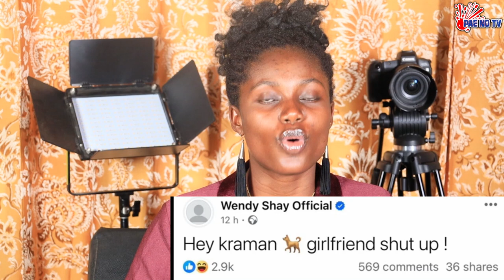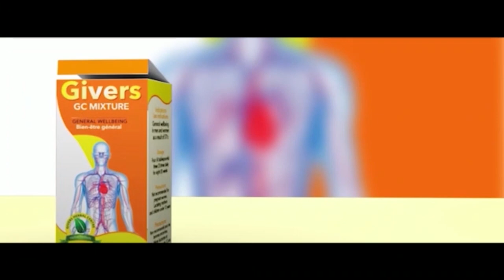PAE MU KA ## THIS SWEET WENDY SHAY BEEF CANNOT BE USED IN A SOUP.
THIS SWEET BEEF CANNOT BE USED IN A SOUP. PAE NO TV 🔥